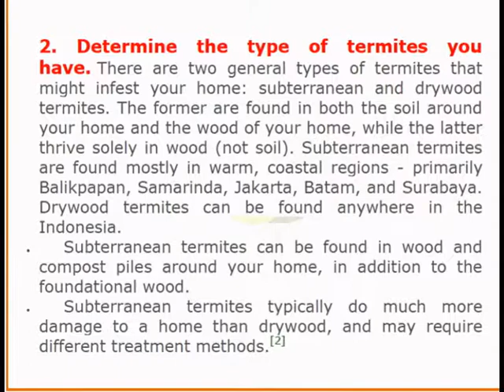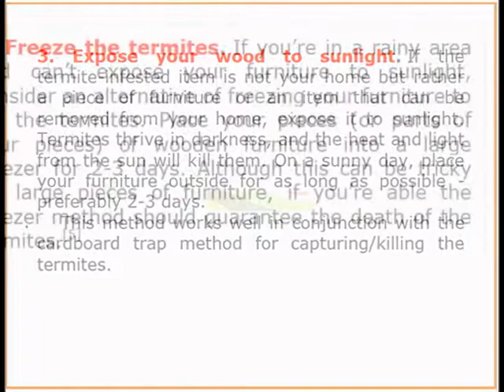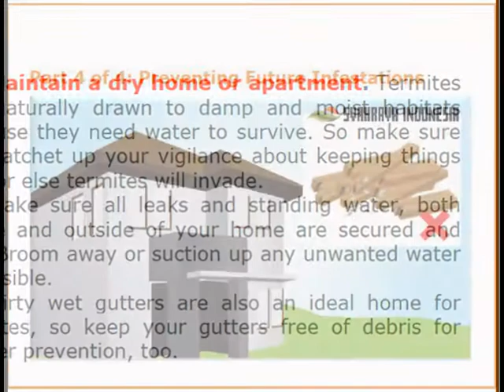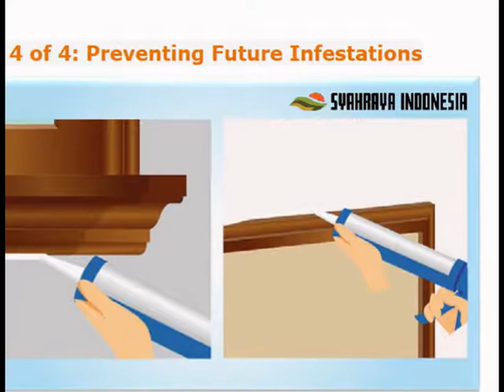TERMITE CONTROL - VECTOR PEST CONTROL SERVICES INDONESIA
Samarinda : 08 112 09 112
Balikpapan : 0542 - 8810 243